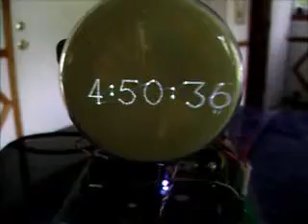Scope13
An oscilloscope clock using a 3FP7 crt.